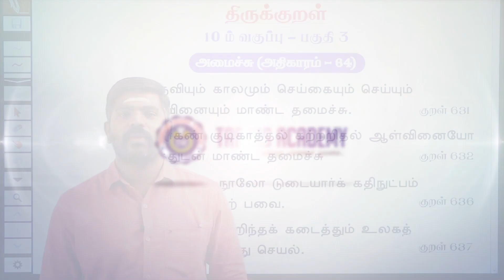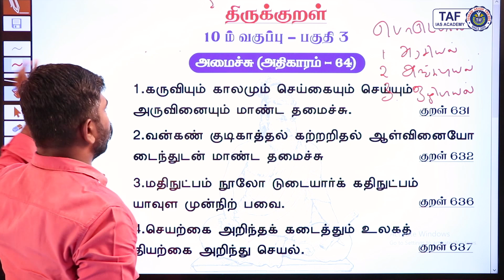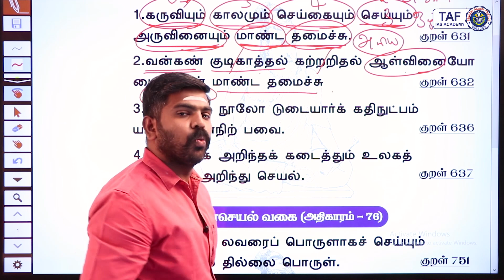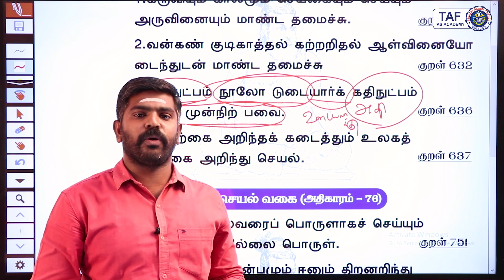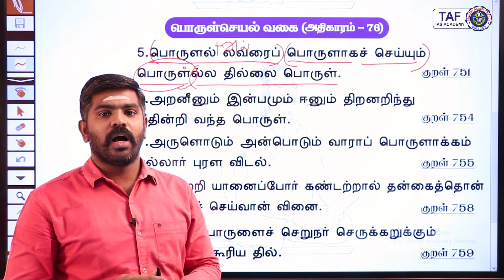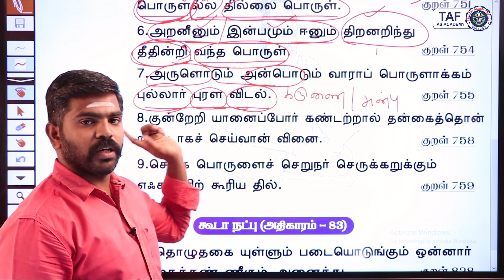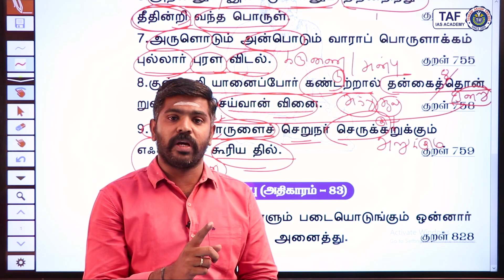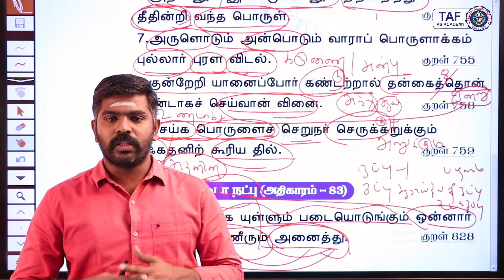TNPSC UNIT 8 | திருக்குறள் | 10th thirukural | Part-3 | TAF IAS ACADEMY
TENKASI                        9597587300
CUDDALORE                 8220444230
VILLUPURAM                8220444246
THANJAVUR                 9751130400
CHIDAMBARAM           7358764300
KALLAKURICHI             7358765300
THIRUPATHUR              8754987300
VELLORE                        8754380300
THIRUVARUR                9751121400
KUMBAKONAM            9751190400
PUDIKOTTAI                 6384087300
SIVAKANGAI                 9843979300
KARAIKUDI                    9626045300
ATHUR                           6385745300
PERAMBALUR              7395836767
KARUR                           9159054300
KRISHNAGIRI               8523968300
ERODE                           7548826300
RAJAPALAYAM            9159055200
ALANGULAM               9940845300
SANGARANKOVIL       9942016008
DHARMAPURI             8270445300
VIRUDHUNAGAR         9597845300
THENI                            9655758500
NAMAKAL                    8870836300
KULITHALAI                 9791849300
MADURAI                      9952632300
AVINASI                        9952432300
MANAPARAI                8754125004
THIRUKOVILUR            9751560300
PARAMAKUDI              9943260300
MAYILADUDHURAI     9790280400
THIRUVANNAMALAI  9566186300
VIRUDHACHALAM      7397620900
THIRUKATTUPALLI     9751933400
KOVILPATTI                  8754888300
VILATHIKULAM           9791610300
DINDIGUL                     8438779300